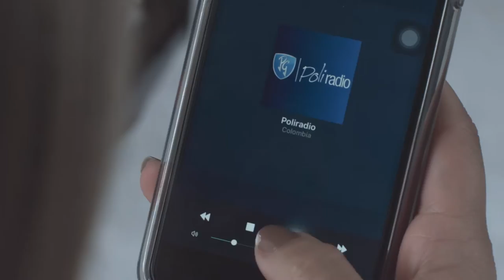¿A qué suena el Poli?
En el 2016 el Poli está sonando en nuestro corazón.